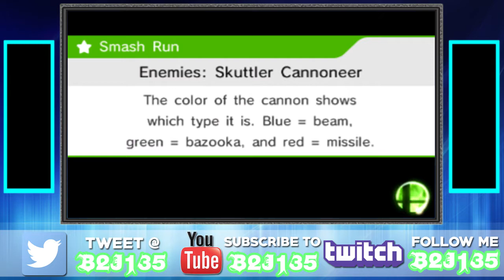FOR GLORY! #22 Corrin vs THE WORLD - Super Smash Bros. for Nintendo 3DS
FUS RO DAAAAAAAH!

Thanks Again For Watching Guys! Also, who did YOU pick for the Smash Ballot?

Oh and here is the playlist for anyone that uses it ;)